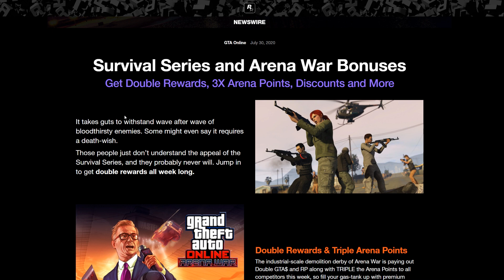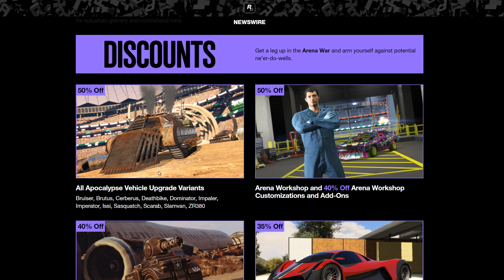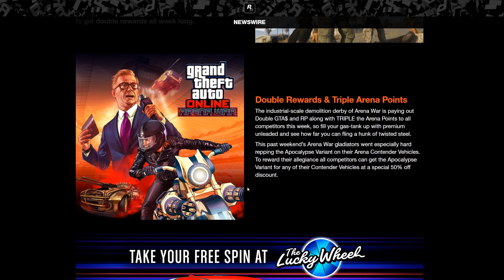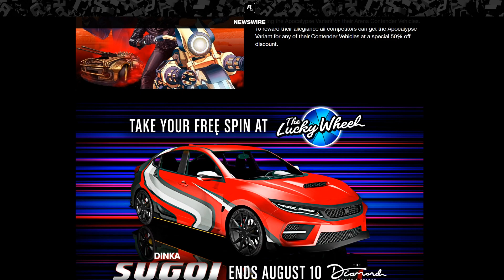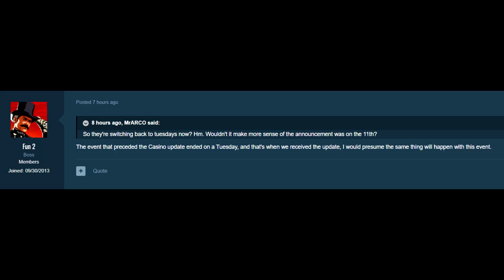Rockstar Kinda Just Told Us the RELEASE DATE For The Upcoming Summer Update in GTA 5 Online